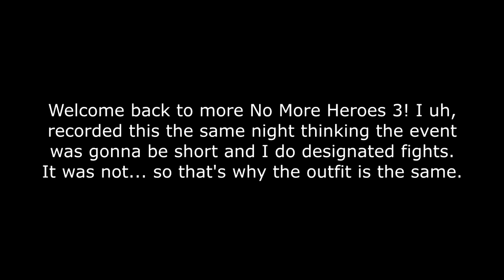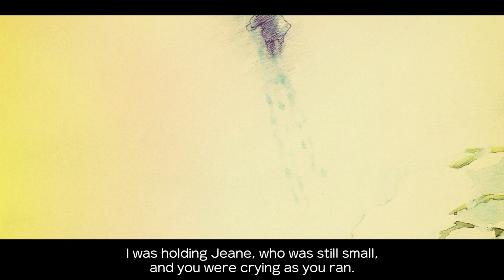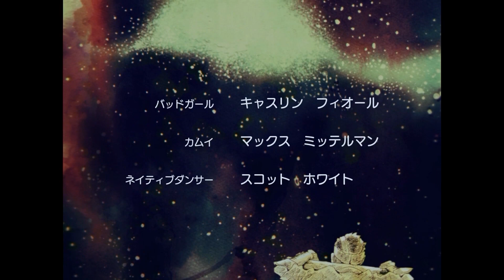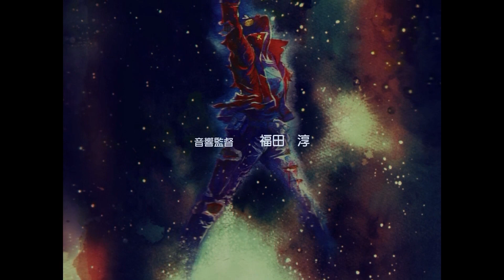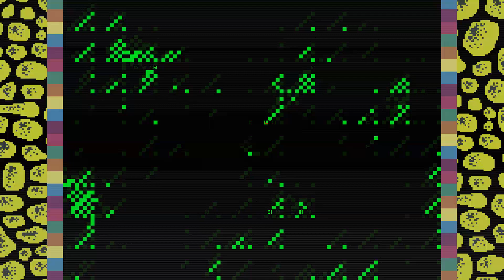No More Heroes III - Part 14: Another Return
With a creepy aftermath to boot...